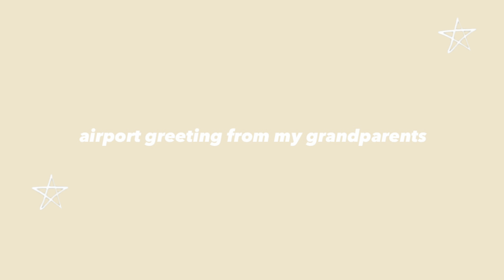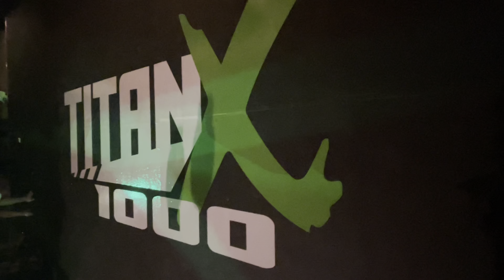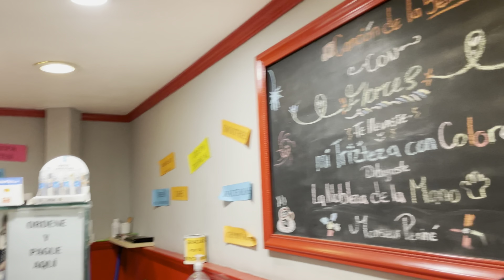mexico city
A trip to Mexico City for a gorgeous dinner event and training & a double win by being able to visit my grandparents as well as some family :) SUBSCRIBE to be notified when i post !!! (Which will be often)

🎵MUSIC🎵
lukrembo-Travel
lukrembo-biscuit

summer moments by del